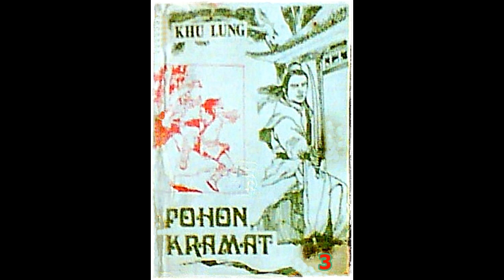Seri Cerita Silat Pohon Keramat Karya Khu Lung Jilid 3